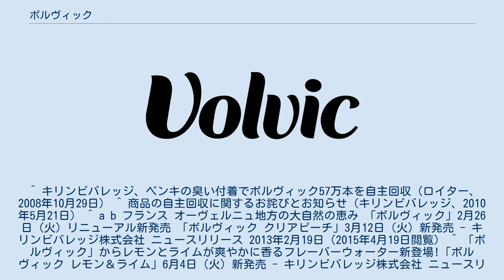ボルヴィック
ボルヴィックのロゴ ボルヴィック（英: Volvic; 仏: Volvic）は、フランスのナチュラルミネラルウォーターのブランド。
エビアンとともにダノングループの製品である。
日本国内では2020年12月31日まで、キリンビバレッジが販売していた。
 ヨーロッパでは珍しい軟水のミネラルウォーターである。
 このほか、2007年5月1日に「ボルヴィック フルーツキス レモン」の発売を皮切りに、同ミネラルウォーターをベースにしたフレーバーウォーターも多数発売されている。
 約4,000ヘクタールに及ぶ水源地はオーヴェルニュの国立公園の中にあり、地上、地下問わず水源地周辺での建築物の建造を一切禁止したり、産業規制を行ったりするなどして厳重な保護がなされている。
 フランス政府は2014年以降、ダノンに年間280万立方メートル、1リットルボトル換算で28億本分の採水を許可している。
2021年時点で、水源地一帯では河川の流量が減少しているとの指摘がある。
 ^ 綴りが「Volvic」であることから「ヴォルヴィック」がフランス語のネイティヴな発音に近いが、日本における公式な表記は「ボルヴィック」である。
なお、日本における登録商標「Volvic」（第2087655号）などをみると、称呼（読み）が「ボルビック」とされているが、これは特許庁において付した「参考情報」にすぎず、登録された商標の内容を構成するものではない。
 ^ ボルヴィック12月末で販売終了 国産に注力 ^ “ボルヴィック水源、くみ過ぎで枯渇の危機か”. AFP (2021年5月26日). 2021年5月25日閲覧。
 ^ a b 「ご参考」日本におけるミネラルウォーター事業のスキーム変更について - キリンビバレッジ株式会社 ニュースリリース 2012年12月6日（2015年4月19日閲覧） ^ a b “「ボルヴィック」が年内で出荷終了 販売伸びず”. SankeiBiz (2020年7月6日). 2020年7月6日閲覧。